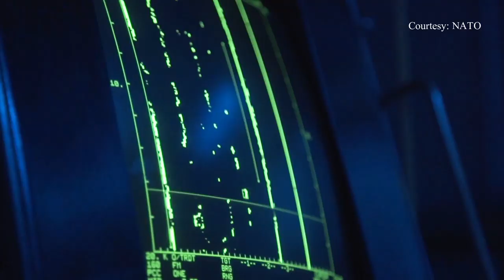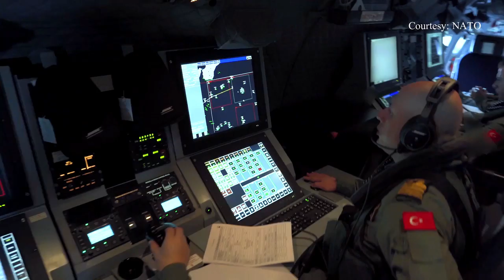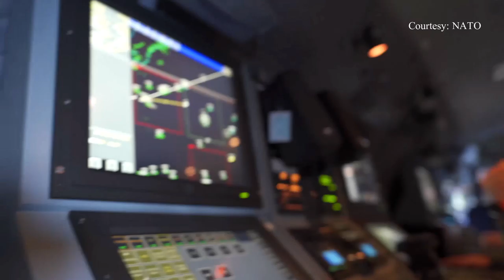NATO Begins Dynamic Manta 2019 Anti Submarine Warfare Exercise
The NATO-led multinational annual submarine warfare exercise Dynamic Manta has commenced off the coast of Sicily in Italy.

Ten allied nations have deployed their ships, submarines, and aircraft and personnel to take part in the exercise that involves anti-submarine warfare (ASW) and anti-surface warfare training on the central Mediterranean Sea.

Dynamic Manta 2019 involves submarines from Greece, Italy, Spain, Turkey, and the UK, under the control of NATO Submarine Command (COMSUBNATO), and nine surface ships from the Netherlands, Canada, Spain, Italy, Turkey, France, and Greece.